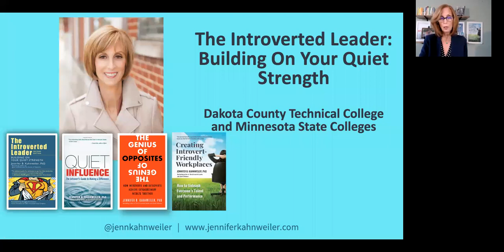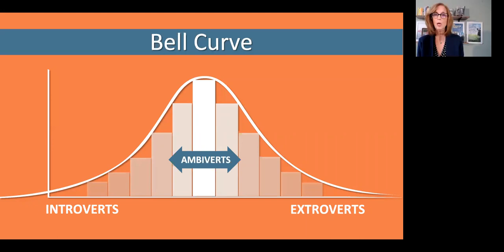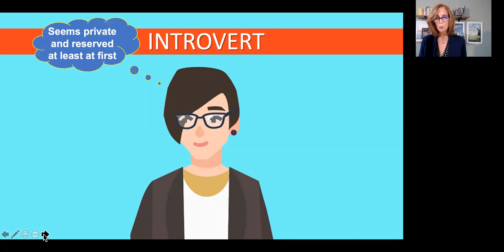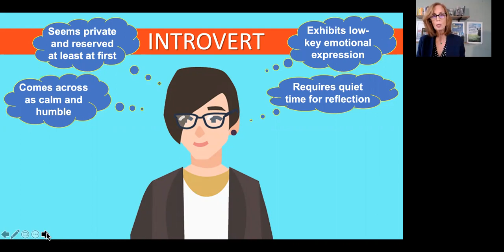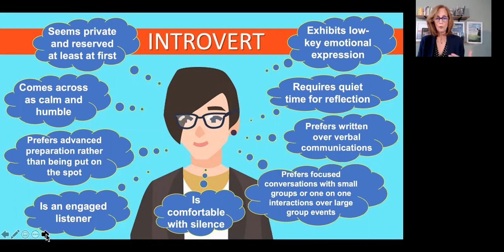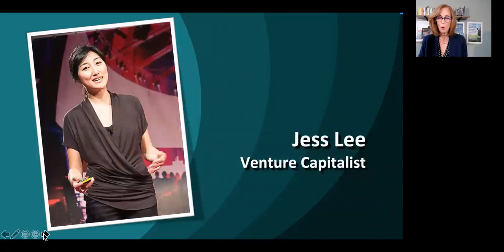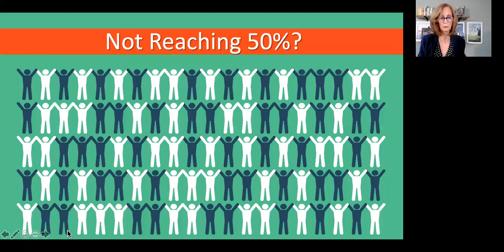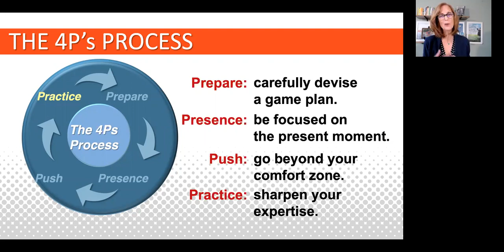The Introverted Leader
Jennifer B. Kahnweiler, PhD, a bestselling author and one of the top global leadership speakers on introverts, is the featured presenter. Jennifer’s pioneering books, The Introverted Leader, Quiet Influence, The Genius of Opposites, and the new Creating Introvert-Friendly Workplaces have been translated into 18 languages.

The webinar includes a fireside chat with Michael Berndt, president of DCTC and Inver Hills Community College. President Berndt will be exploring his leadership journey as an introvert.

In this webinar you will learn:

-A better understanding of the differences between introverts and extroverts

-Challenges for introverts in a Type A workplace and practical tips for how to overcome them

-The 4 P’s Process of leadership success

-Suggestions to help your organization become a more introvert-friendly workplace

-Action steps that can immediately be applied